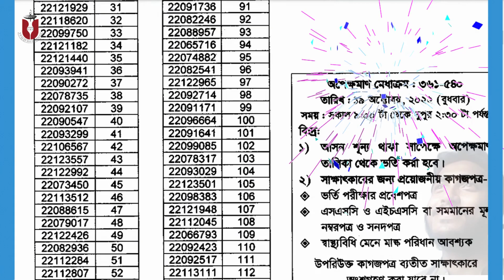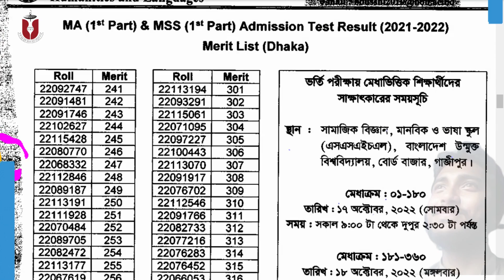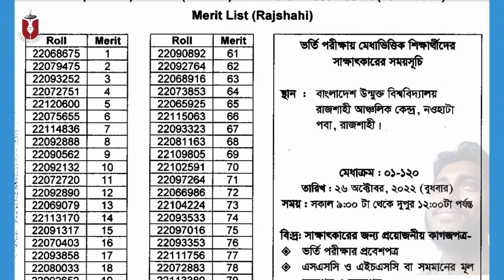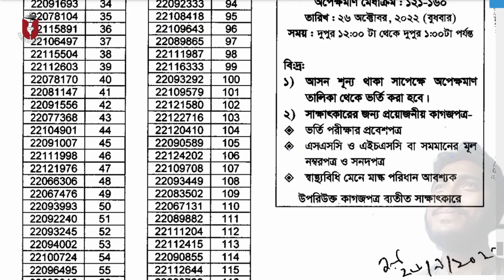Today Update notice (BOU)Bangladeah Open University27/09/2022.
In thes video:

All notice today bou ঃ
1.  Final GPA Resultঃ

11. Bachelor of Business Administration (BBA)

12. Master of Business Administration (MBA)

13. B.Sc (Hons) in Food Science and Nutrition (B.Sc in FSN)

14. Certificate In Preliminary Chinese Language (CPCL)
15. Masters of Laws (LL.M)
16. Master of Arts (MA)/Master of Social Science (MSS) (Final) (MA/MSS (Final))

17: Master of Arts/Master of Social Science (Preliminary) (MA/MSS (Preliminary))

18. Bachelor of Arts (Honours)/ Bachelor of Social Science (Honours) (BA/BSS (Honours))
19. Bachelor of Laws (LLB (Honors))

20. Bachelor of Arts (BA)/Bachelor of Social Science (BSS) (BA/BSS)

basic computer
computer corse
Graphic design basics
learn english
free online courses
A to Z computer courses
how to
video editor
screen recording
remove background
screen record
tips and tricks
Bangladesh Open University
open university

1.ইউটিউবের সকল টিউটেরিয়াল ১-১৩ পর্যন্ত

2.নতুন আপলোড সকল ভিডিও এক সাথে

৩.সকল প্রকারের ডিজাইন কিভাবে করবেন ?

৫.বেসিক গ্রাফিক্স ডিজাইন কোর্স (পর্ব